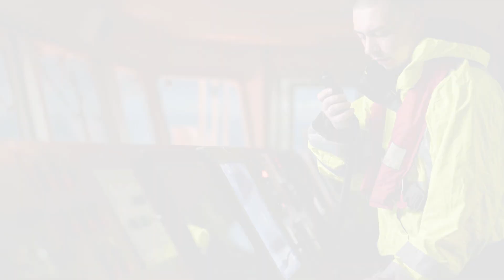Why Do Modern Cruise Ships Have Fewer Lifeboats Than the Titanic?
Cruise ships today have fewer lifeboats than the Titanic did, and there are several reasons for this difference, related to advancements in safety, technology, and maritime regulations:

Lifeboat Capacity and Modern Design: Modern lifeboats are much larger and can carry more people. Advances in materials and design allow them to be more space-efficient and safer, which means fewer boats can accommodate all passengers and crew aboard.

Life Rafts and Alternative Safety Measures: In addition to lifeboats, modern ships are equipped with inflatable life rafts. These rafts can hold many people and are easier to deploy in an emergency, effectively increasing the ship's capacity for life-saving equipment without requiring the same space as traditional lifeboats.

SOLAS Regulations: The International Convention for the Safety of Life at Sea (SOLAS) sets strict safety standards for all passenger ships, including requirements for life-saving appliances and arrangements. These regulations ensure that a sufficient number of life-saving apparatuses are available, taking into account the advancements in lifeboat design and the inclusion of life rafts.

Improved Safety Protocols: The implementation of strict safety protocols and regular drills ensures that in the event of an emergency, the evacuation of a ship is conducted in an orderly and efficient manner, reducing the need for a lifeboat seat for every passenger as was previously required.

Technological Advancements: Modern ships are equipped with advanced navigation and safety technologies that reduce the risk of accidents. The likelihood of needing to evacuate a large number of people has decreased due to these advancements.

Faster Rescue Response: Improvements in communication technologies and global positioning systems (GPS) mean that in the event of an emergency, rescue teams can be alerted and dispatched more quickly than in the past, reducing the time people would need to spend in lifeboats.

The Titanic tragedy led to significant changes in maritime safety regulations, including those concerning life-saving equipment. While the Titanic had more lifeboats than many modern cruise ships, the approach to ensuring the safety of passengers and crew has evolved, focusing on preventing disasters, improving evacuation procedures, and using more advanced and efficient life-saving equipment.